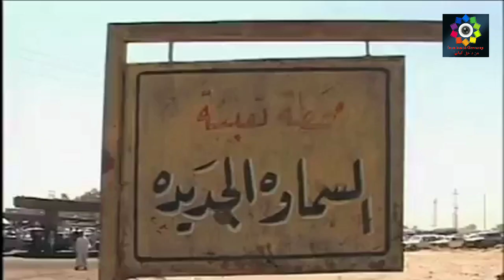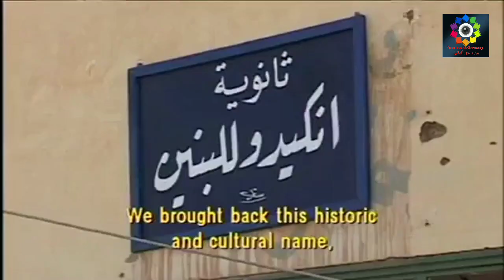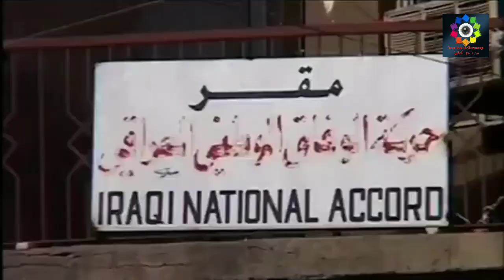ذهب العراق الأسود.. كيف تقاسم الغزاة خامس أكبر احتياطي نفطي في العالم؟|لقطات عن العراق في سنه 2004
ذهب العراق الأسود.. كيف تقاسم الغزاة خامس أكبر احتياطي نفطي في العالم؟
شهدت الساحة السياسية الكثير من الأفعال والأقوال منذ بدء الحرب في العراق قبل 15 عاما، لكن هل تتذكرون تصريحات قادة العالم في ذلك الوقت؟ وما هي أسباب الحرب؟

بدأت الحرب العراقية رسميا في 20 مارس/آذار، ونشر التحالف بقيادة الولايات المتحدة قوات قوامها 200 ألف جندي، على الرغم من عدم وجود تفويض من الأمم المتحدة وفي ظل احتجاج مئات الآلاف من الأشخاص في شتى أرجاء العالم.

وكان يعني الأمر في ذلك الوقت تدخلا سريعا في إطار حملة تهدف إلى الإطاحة بنظام حكم صدام حسين، الذي قاد البلاد منذ عام 1979، وكان يملك ما وصف بأسلحة الدمار الشامل.

وبعد 15 عاما على الحرب، بات العراق بلدا متشظيا وغير مستقر سياسيا، وأضعفه الصراع الطائفي الذي أفضى إلى ظهور جماعات متشددة، من بينها ما يعرف بتنظيم الدولة الإسلامية.

بعد 15 عاما على الحرب: ماذا قال قادة العالم عن غزو العراق؟